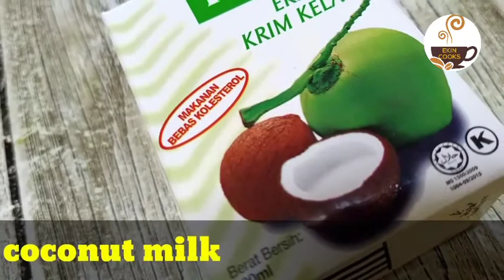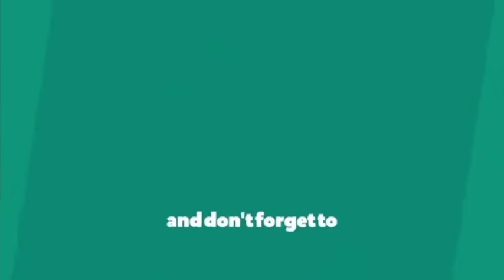SAYUR LEMAK CILI API JANTUNG PISANG || Hidangan Iftar | Banana Flower In Hot Coconut Gravy for Iftar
satu lagi masakan tradisional Melayu,  Sayur lemak cili api jantung pisang ini amat digemari oleh masyarakat Melayu khasnya dan seluruh penduduk Malaysia amnya. campuran jantung pisang yang tidak punya rasa yang keras dengan rempah ratus serta santan dan herba aroma menjadikan sayur lemak cili api jantung pisang ini amat sedap apabila dimakan bersama nasi. pada masa dahulu sayur lemak cili api ini hanya dimakan oleh kaum petani dan orang kampung,  tapi sekarang tidak lagi. malah sayur lemak cili api jantung pisang ini terdapat juga di restoran dan hotel besar.

a tradifional malay dish,  so flavourful hence the combination of banana flower,  spices and aromatic herbs added to the sweet coconut milk.  usually this sayur lemak cili api jantung pisang is served during main meals with rice.

bahannya
1 biji jantung pisang
1/2 biji bawang merah besar
7 biji cili api
2 cm kunyit
1/2 cawan ikan bilis
1 btg serai
1 helai daun kunyit
1 asam keping
1 kotak santan
serbuk lada hitam kasar
garam dan serbuk perasa secukup rasa

Ingredients
1 banana flower
7 birds' eye chillues
1/2 onion
2cm tumeric
1/2 cup dried anchovies
1 lemon grass
1 tumeric leaf
salt,  seasoning
a pinch if black pepper powder
1 sour pieces
1 small box coconut milk